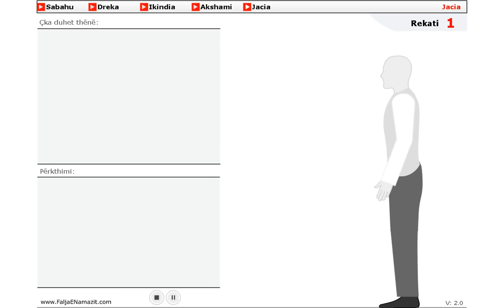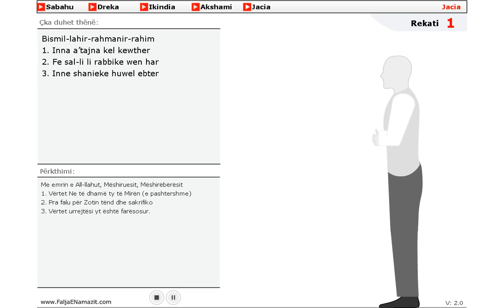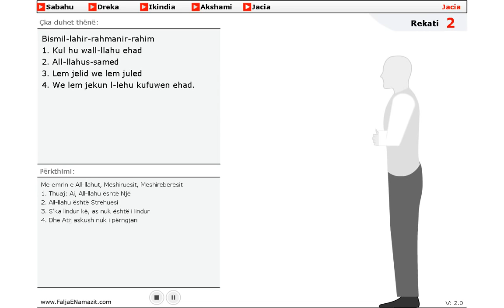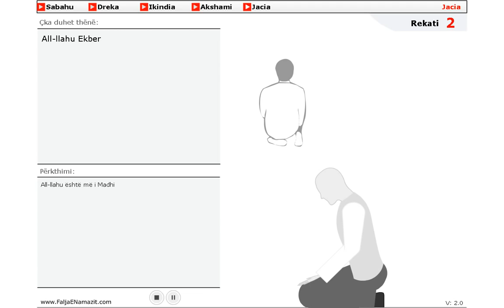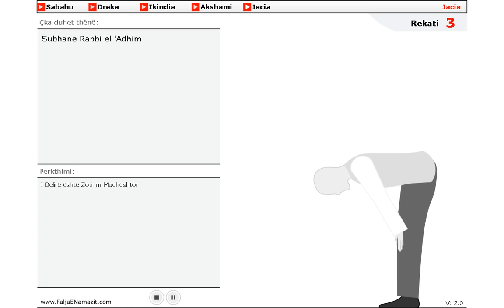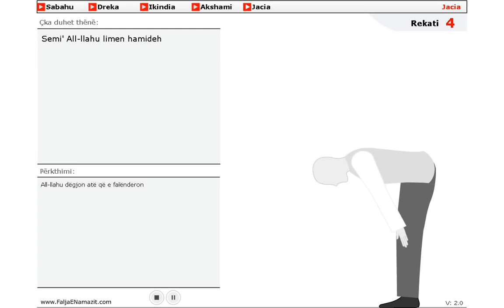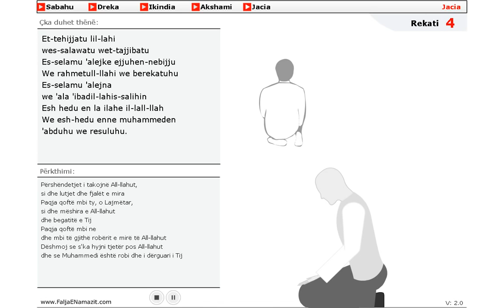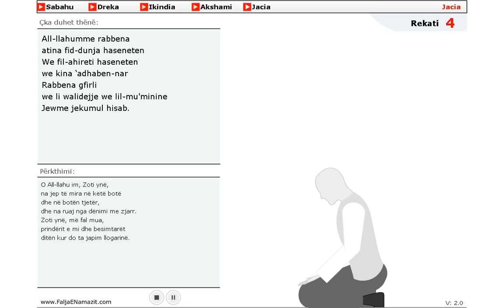Namazi i Jacisë